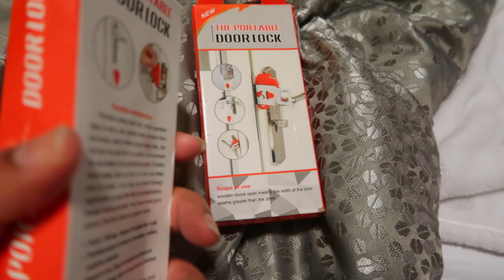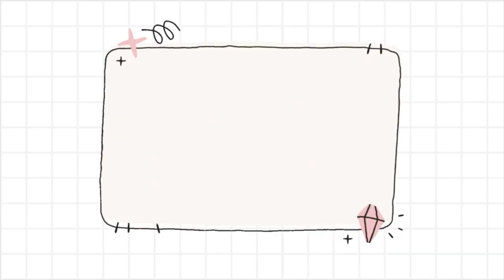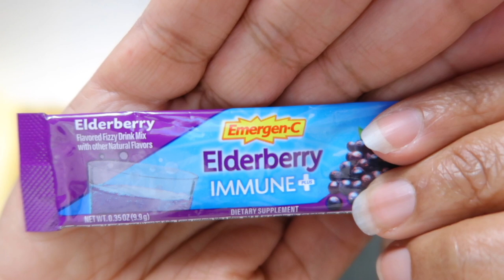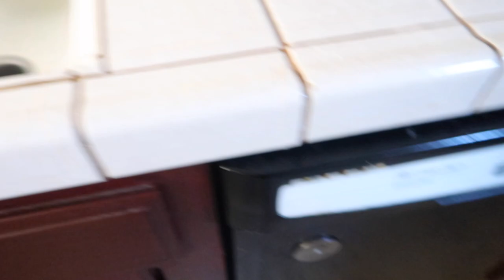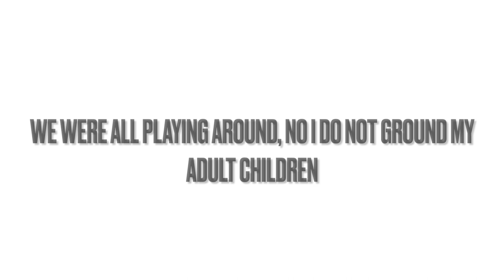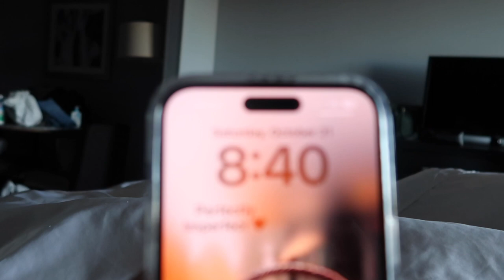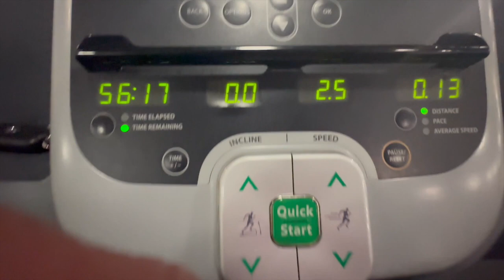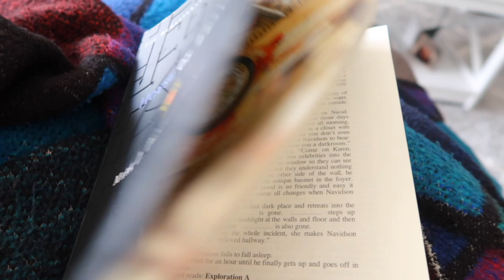ROAD TRIP | SPEND THE WEEKEND WITH US | MARK CROWDER CONCERT